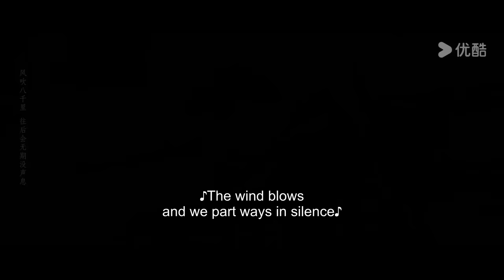[Palms on Love] EP23 | Young Marshal in Love with His Stepmom Also His First Love | YOUKU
Welcome to download YOUKU international APP to stream "Palms on Love" anywhere with multi subtitles.

[Palms on Love 掌中独宠] Xue Dongfeng, the chief military governor of Jiang City, returns from the front to attend his father's funeral, only to discover that his first love, Ji Lianyun, had married his father five days ago. Xue Dongfeng never gets over Ji Lianyun. Believing Ji Lianyun betrayed him, he constantly seeks to humiliate her. However, Xue Dongfeng can't help but come to Ji Lianyun's rescue when she is in trouble. As they love and hurt each other, Xue Dongfeng finally finds out that Ji Lianyun married his father for revenge. In fact, five years ago, Ji Lianyun's father was wrongly convicted, and her whole family was implicated. Therefore, she vowed to make the enemy pay in blood and prove her father's innocence. Ji Lianyun is now his stepmother, but he still loves her and tries to protect her. In the end, they embark on a challenging journey together...

★Starring: Li Ruotian/Wang Yunhan/Qi Hang/Zhu Xinyuan/Yan Jiaying/Zhao Haiyuning/Shi Yan/Li Yichen
★24 Episodes